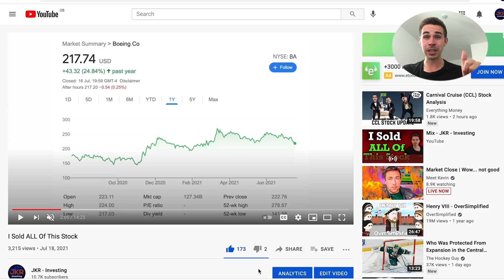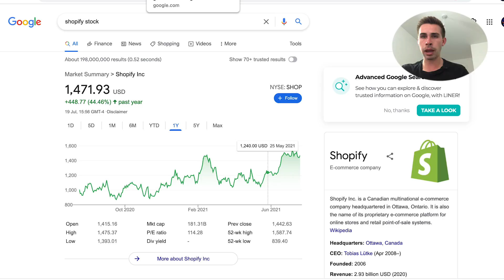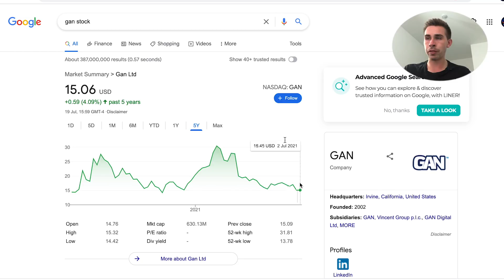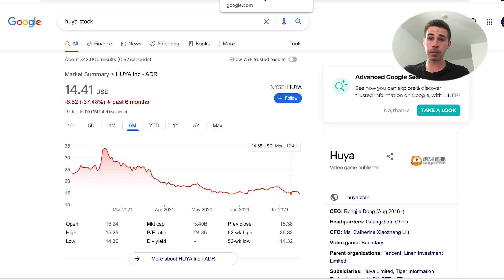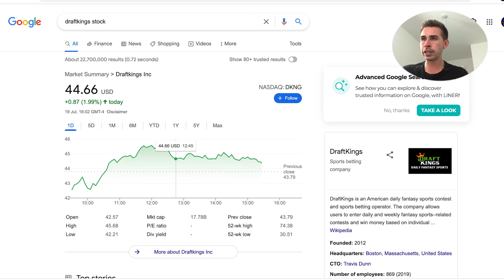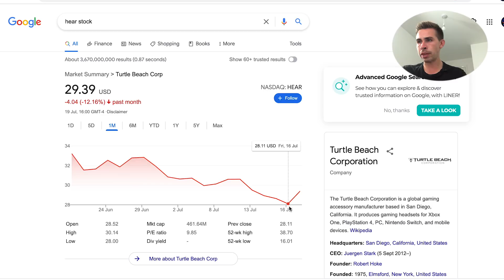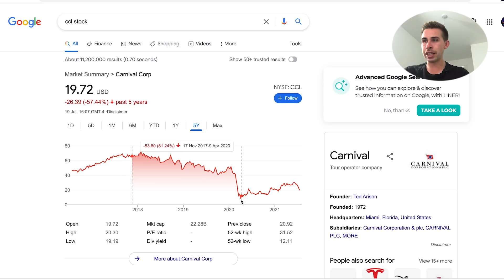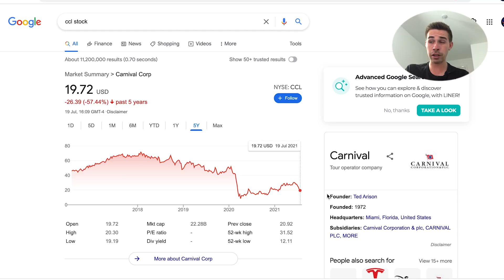All The Stocks I Bought And Sold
Hi! my name is Jacob, and today, i talk about the stocks i have been buying and selling